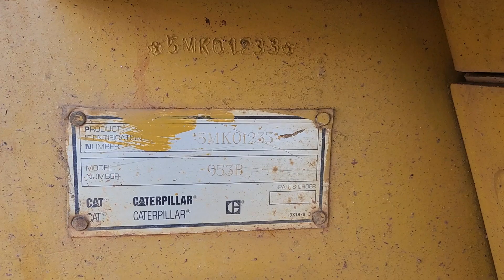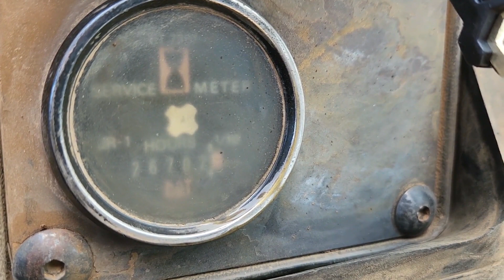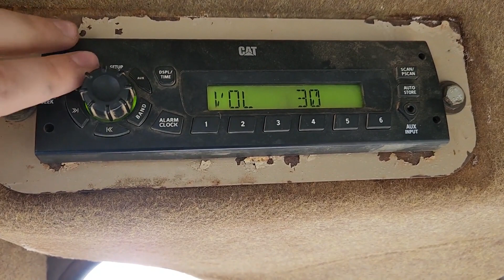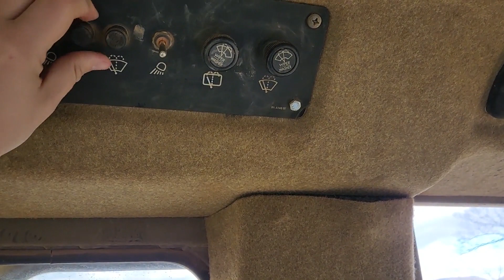1994 CATERPILLAR 953B For Sale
EROPS, Cab w/ Heat & AC. AC Blows cool not very cold. Radio. Seat has some rips in it. 30-40% Under Carriage, General Purpose Bucket with teeth. V-pattern for travel control. Recently Serviced at the end of summer. This Machine runs and operates well.

SPEC SHEET attached in the Service Logs area of this listing for technical details concerning this machine.